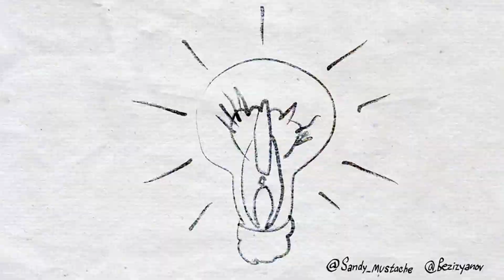Political satire 2014/19